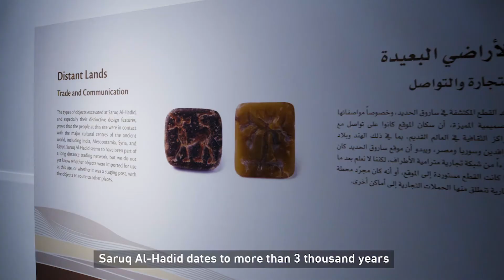ساروق الحديد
هل قمتم بزيارة متحف ساروق الحديد الذي يقع في حيّ الشندغة التاريخي؟ ننتظركم  لاستكشاف الموقع، وتاريخه وقطعه الأثريّة الرائعة.

Have you visited the Saruq Al-Hadid Archaeological Museum located at the Shindagha Heritage District of Dubai? We are waiting for you  to explore this amazing historical museum.